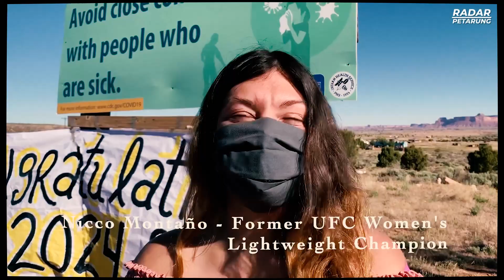Ingin Ikuti JEJAK KHABIB!!! belum SIAP MENJADI YANG TERBAIK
Info seputar UFC, profil petarung dan hal-hal menarik lainnya dapat dibaca di halaman web